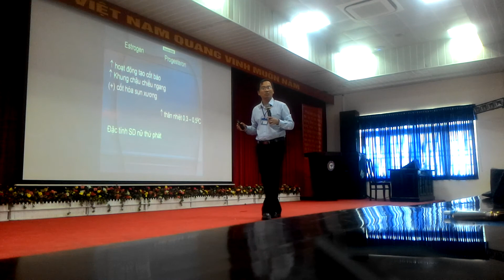Sinh lý sinh dục nữ p6 thầy Kiên CTUMP